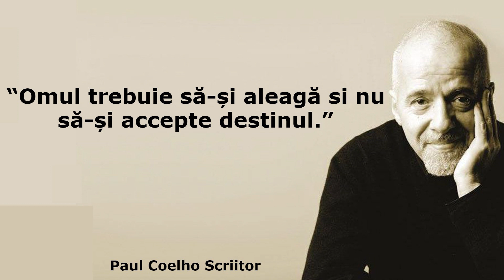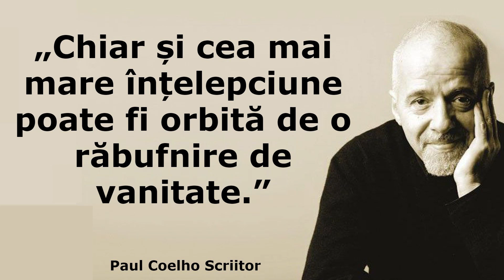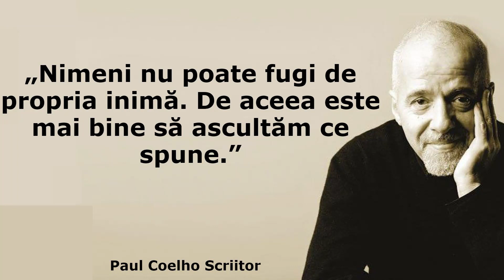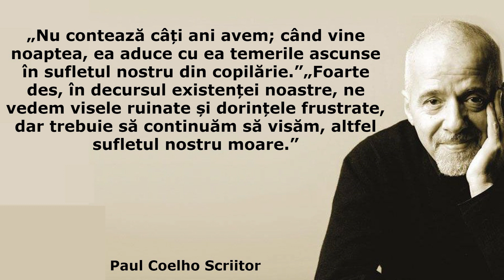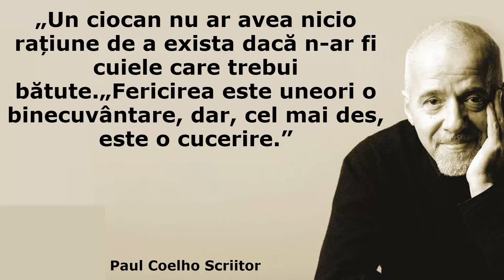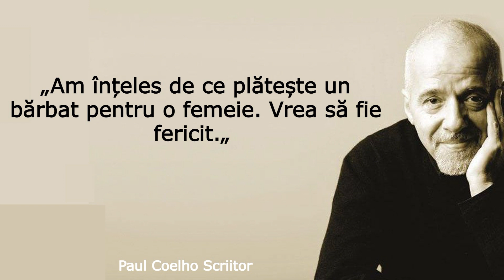Cele mai ingenioase citate ale lui Paulo Coelho! Citate motivaționale